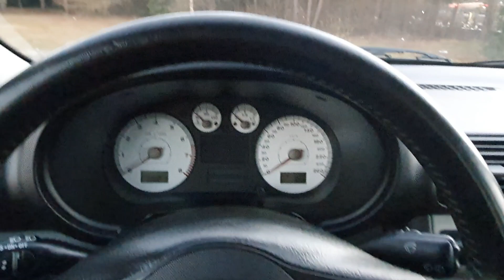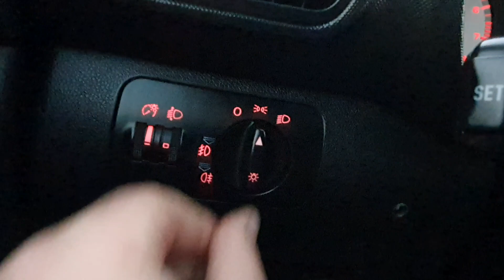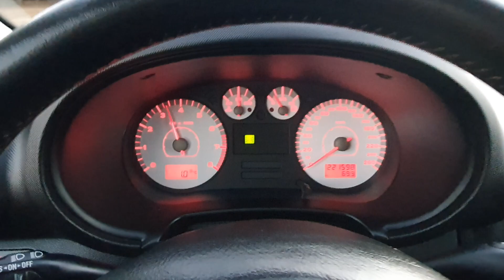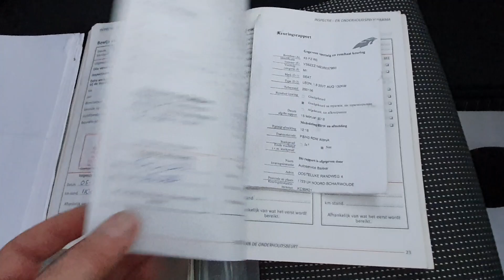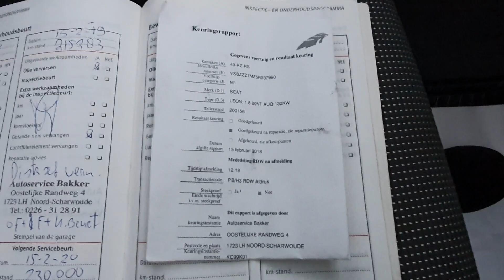Seat Leon I FR 2005 1.8T 180KM AUQ Prezentacja Samochodu